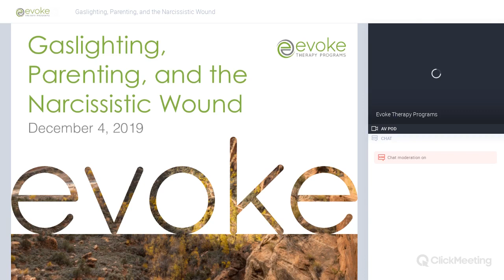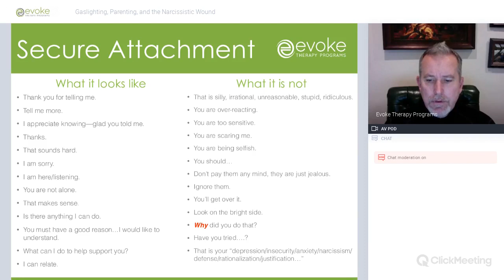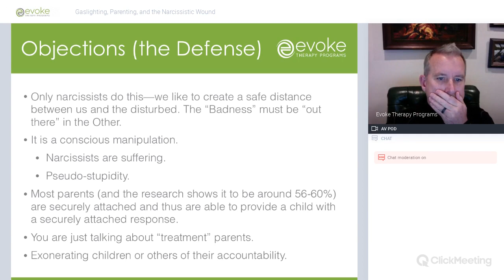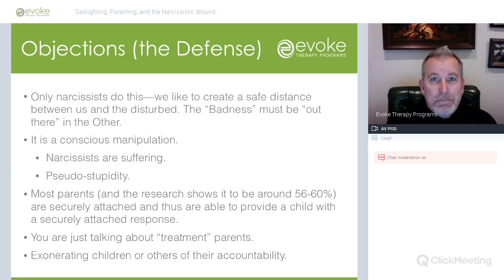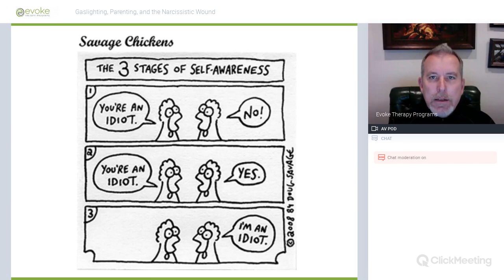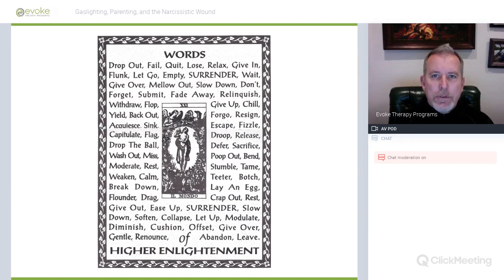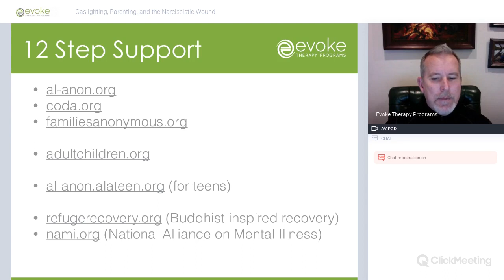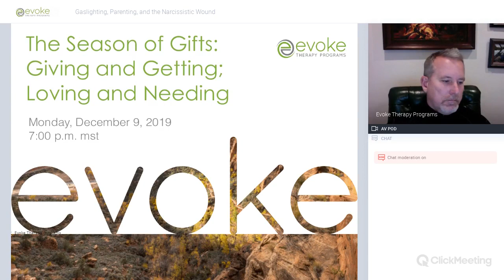Gaslighting, Parenting and the Narcissistic Wound Webinar